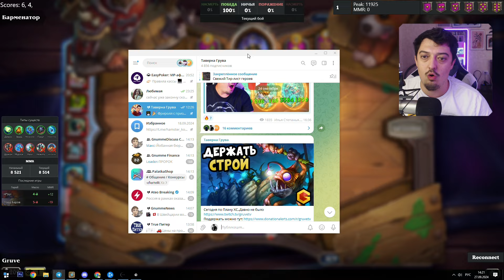Эпическая битва в Hearthstone Battlegrounds! Смотрите как я побеждаю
В этом видео я смог переиграть топовую сборку Демонов на одних из самых сильных мехах в игре. Было круто

Добро пожаловать на канал HSGruve,  где мы играем Поля Сражений Hearthstone Battlegrounds. Показываю топовые тактики и просто хорошо провожу время. Hearthstone Battlegrounds стрим

Меня Зовут Илья или Gruve